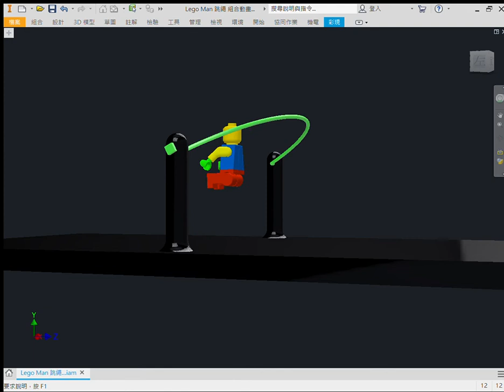Lego Man Jump Rope Animation in Autodesk Inventor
只為討『妳』開心 (3-3)
獻給『妳』我的前世情人
Lego Man 跳繩  組合動畫 in Autodesk Inventor 20200725 (不可能的任務 版)

『Lego Man 跳繩』第一個感覺是  Mission Impossible
經過想像跳繩情境
再把想像用 Inventor 表現出來
結果就是 ⋙⋙⋙  Mission I'm Possible